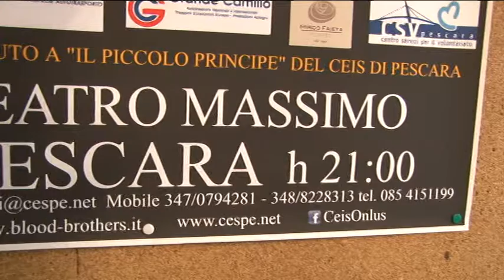Presentata a Pescara “l'Across the Border"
Il Comune di Pescara e il Ceis di Pescara hanno presentato oggi l'evento "Across the Border", un evento organizzato per la prevenzione e il recupero del disagio sociale